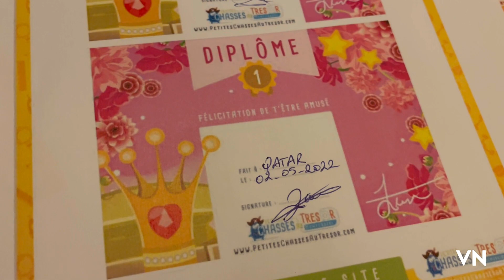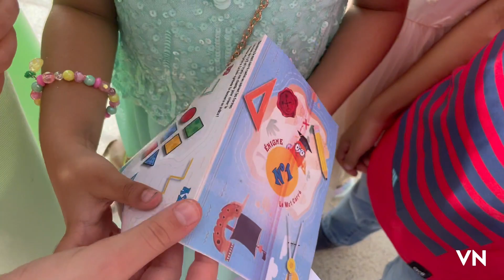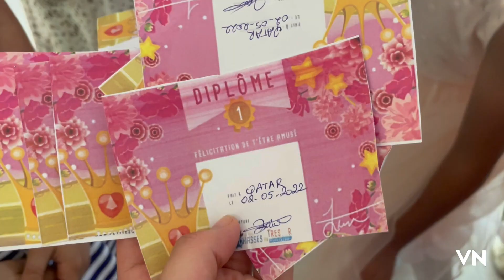Eid El-Fitr in Qatar تحضيرات وأجواء العيد في قطر: فطور و غداء مغربي، العاب و جوائز للأطفال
Moroccan Eid El-Fitr in Qatar , moroccan sweet, couscous, Treasure Hunt for kids
تحضيرات وأجواء العيد في قطر: فطور و غداء مغربي، العاب و جوائز للأطفال